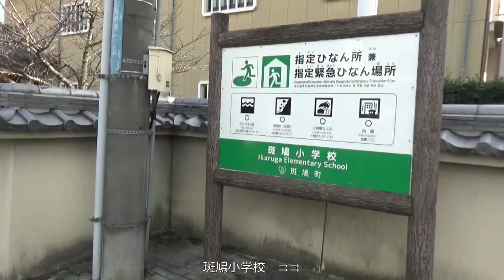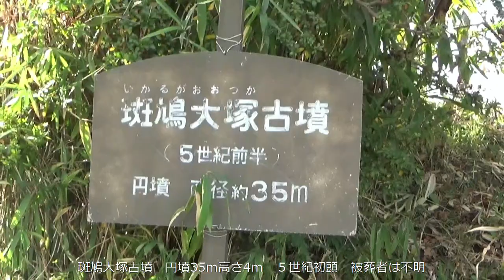斑鳩大塚古墳 円墳35ｍ高さ4ｍ ５世紀初頭 円墳と見たが昔聞いた話によると 前方後円墳 斑鳩町の代表的な古墳３基のうちの１基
古墳の直径は約35ｍ、高さは4ｍの円墳とみられています。
昭和29(1954)年、墳丘上に殉国碑と刻まれた戦没者の慰霊塔（揮毫者：法隆寺第124代管主・佐伯良兼師）を建設中に、遺物が出土して古墳であることが判明しました。
墳丘には、葺石と円筒埴輪が残っていたようです。調査の結果、鏡、武器、武具などが出土しました。これらの出土遺物から５世紀初め頃の古墳と考えられています。